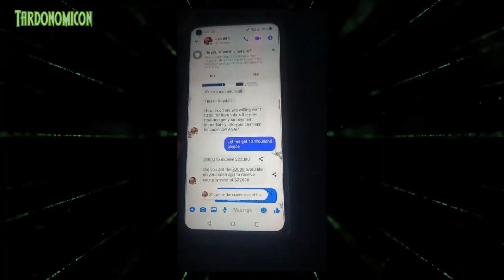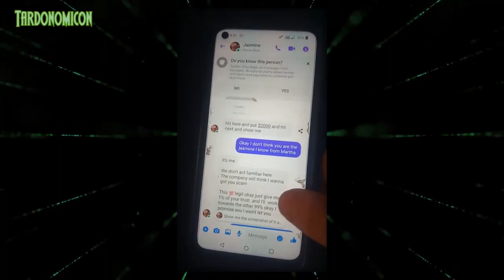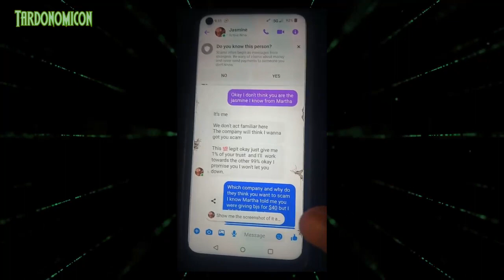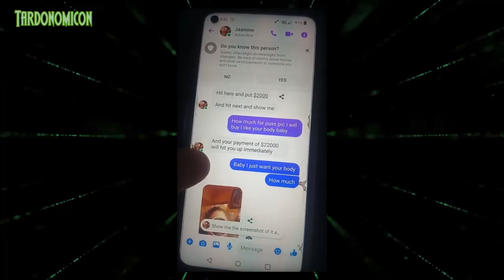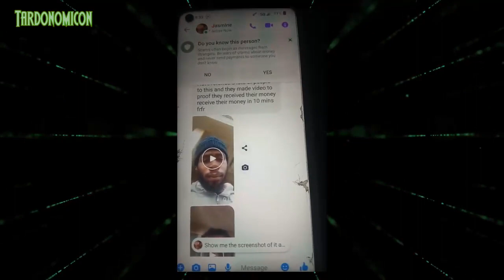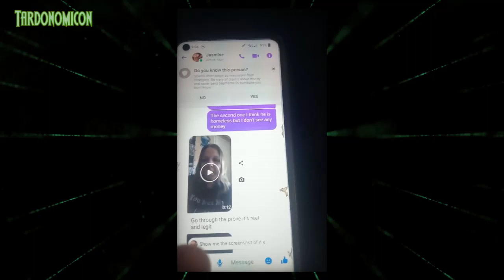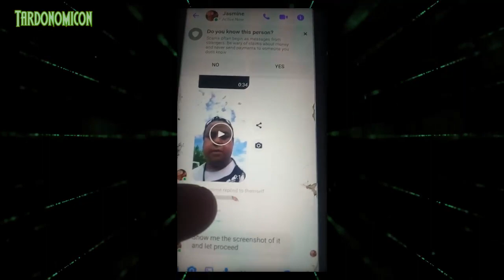2023 12 04 1 Trolling a scammer